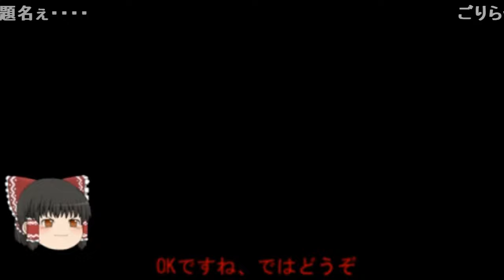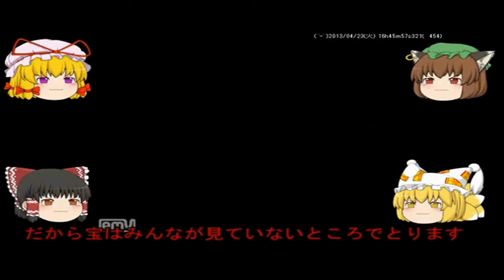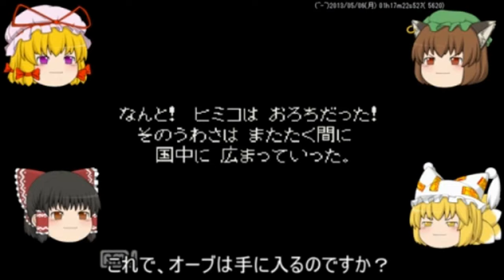(コメ付き) ゆっくりドラゴンクエスト3 ファミコン プレイ動画 【ゆっくり実況】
音質悪すぎィ うぽって! うぽつ うぽ 期待 うぽつー なついぜ 乙 音ずれてる? 初見 うぽつです うぽつう ? 乙!! なかまなかま www 全員セクシーギャルだったぜ なんかしゃべれwww 7:00 お、音質改善してる うぽって! うぽち うっぽつ うぽつ 音ズレ 乙 音ズレどうにかしろよw 音ズレすげえな 音ズレw ずれまくり なにかあるのか 乙!! もっと喋ってくれ ううう ずれずれ  音ずれ  回復ww
うおつ うぽ うぽつ うぽ 別のBGM流れるの、何かなー うむ ルカナンじゃね? はよはよ 何年間待たせてくれてんだよ 何年やってないの? うぽ う うぽつ 乙 続き無いのかー。楽しかったのに残念。気が向いたらあげてね フラッガー?かと思ったら違った。なんだ劣化版か ゆかりん賢者にしないん? うぽつ